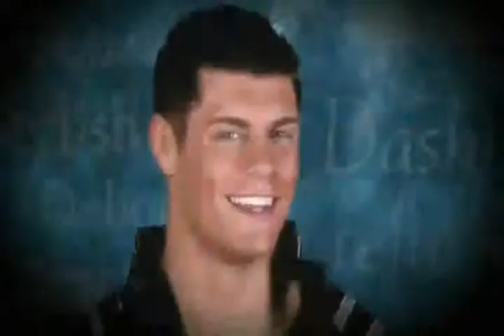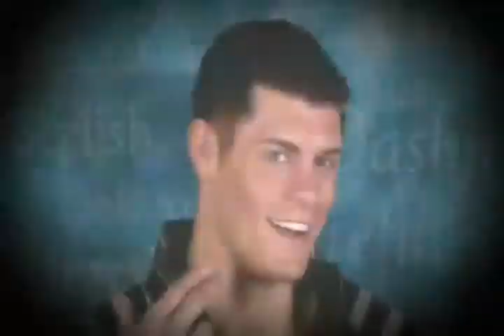Cody Rhodes 5th Titantron (2010 Titantron with ''Smoke & Mirrors'' (V1))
Dashing Cody Rhodes 2010 Titantropn V2
with 2010 Theme

Song Title: ''Smoke & Mirrors'' (WWE Mix)
Artist: TVTV